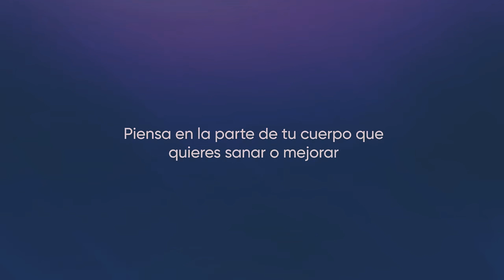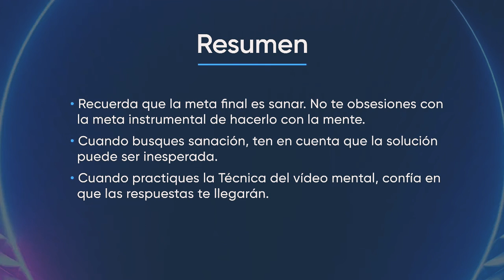Dia 19 - Video mental para sanación - Método Silva